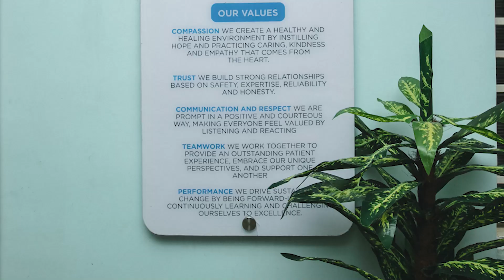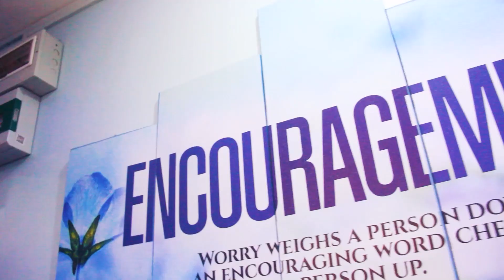Healing Wings Hospital